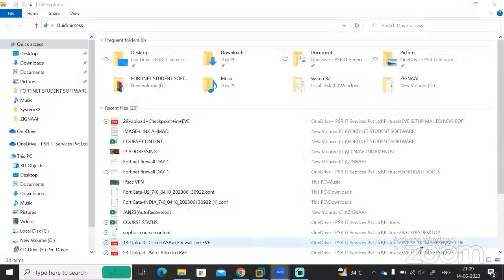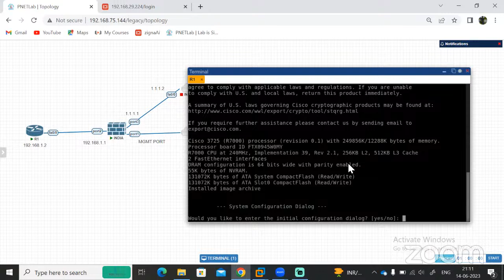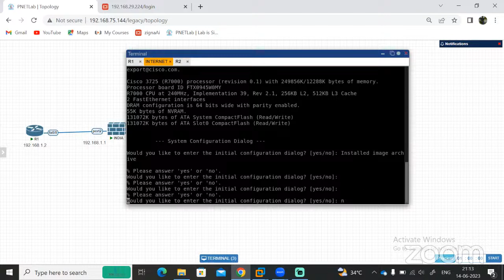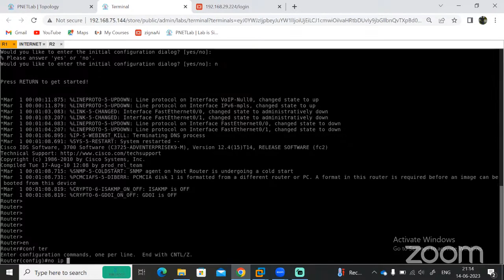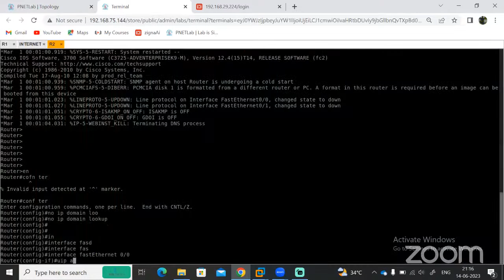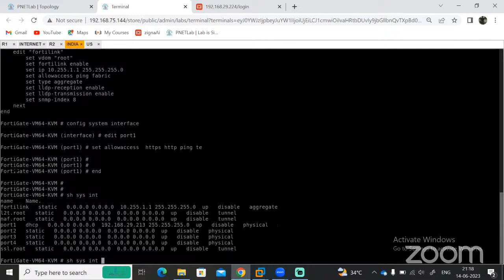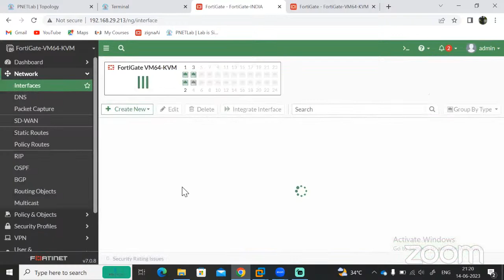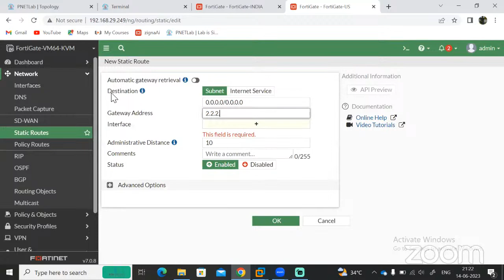IPSec VPN Configuration with custom & CLI mode // Tech Guru Manjit // Fortinet Firewall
1) One-to-one Live Class
2) Provide you Study Material 📚
3) eBooks
4) Live Class recording (lifetime access)🤝
5) Career Guidance🧑🏻‍💻
6) Exam Practice Support✍
7) Job Placement Assistance & Interview Support👨🏼‍💼🤝
8) Course Completion Certificate📝

Cheers

18 years of Experienced